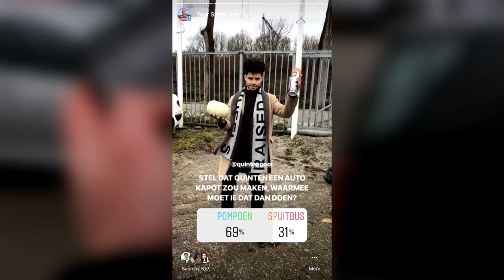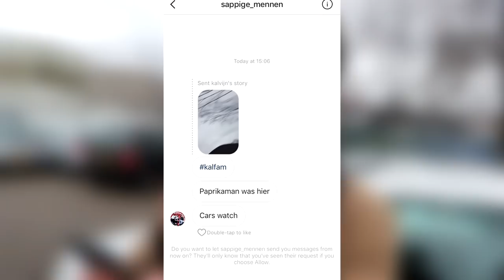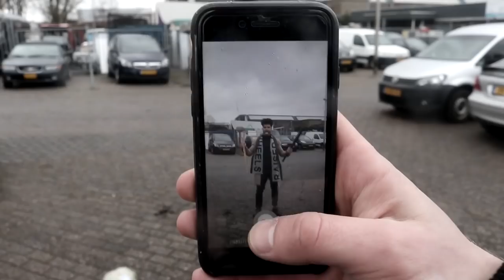IK HAD DEZE AUTO NOOIT MOETEN KOPEN... | Kalvijn